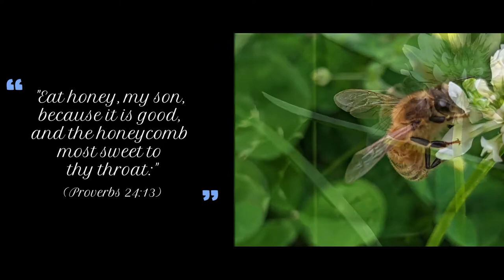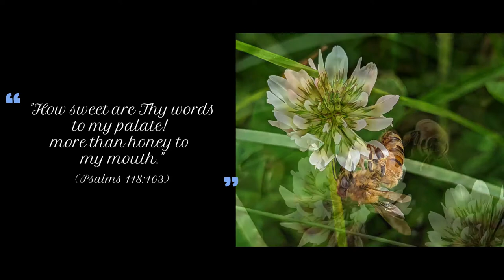Moving Our Bees: Making of the video FAST MODE X 6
Who would have known that moving bees to a new bee hive would look so funny when we play the video 6 times faster? (This video is a complement to the first video of us moving the bees) go check it out

Song: Banjo Short, Reuben's Train and Cuckoo Clock
Artist: Audionautix, Nat Keefe with the Bowties and Quincas Moreira